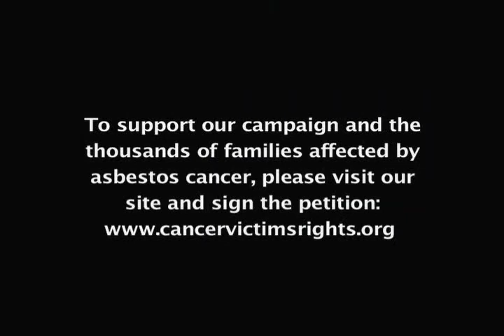The FACT Act (Furthering Asbestos Claim Transparency) Wasn't Written for Asbestos Victims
Don't be Fooled, the FACT Act (Furthering Asbestos Claim Transparency) Wasn't Written for Asbestos Victims BLOG with details